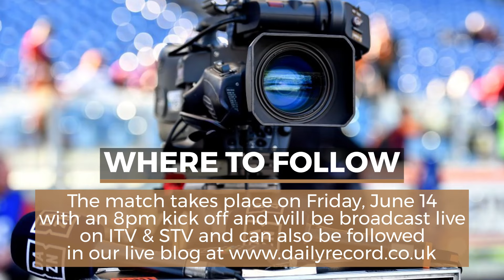Germany v Scotland TV and live stream details plus match preview ahead of Euro 2024 opener in Munich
Millions of Scots are set to will the national men’s football team on to victory as they take on Germany in the highly anticipated opening match of Euro 2024.

The match in Munich is the first of 51 to be played over the next month to decide the next European champions, with the final taking place at the Olympic Stadium in Berlin on July 14.

Tens of thousands of members of the Tartan Army have made the trip to Germany to cheer on their heroes, and at home thousands more are expected to pack out venues specially set up in cities to screen the game.

Watch our match preview in the above video and let us know your score prediction in the comments below